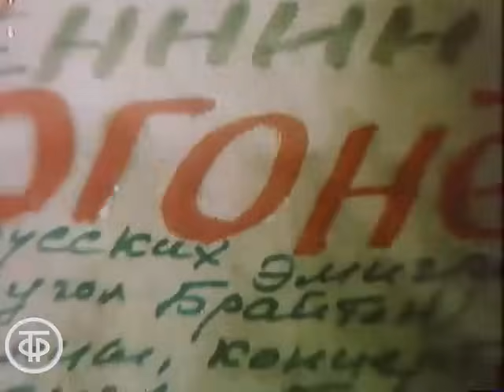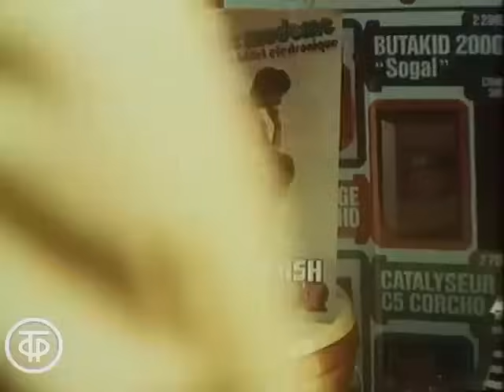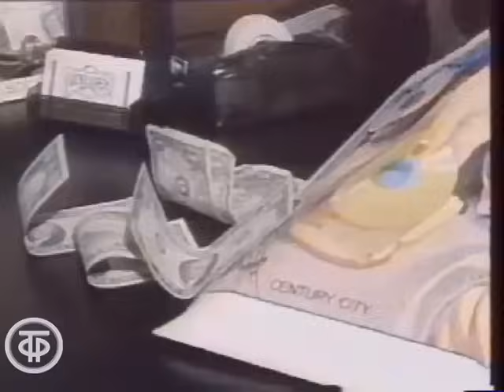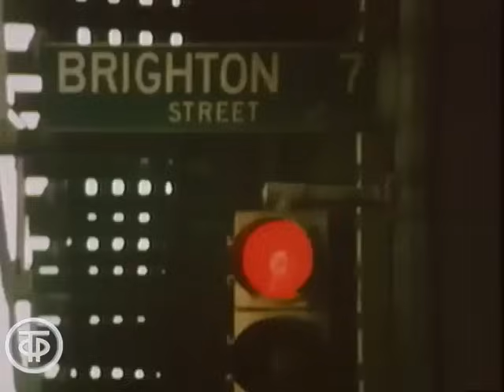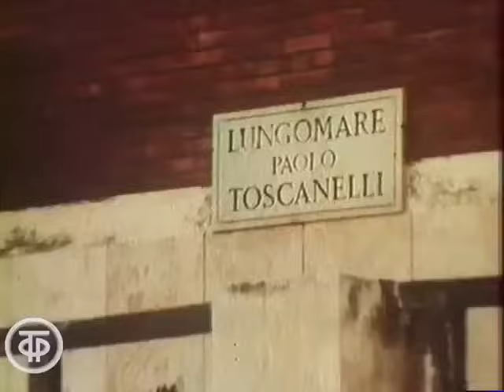Обратно проситься не буду - могу дать подписку.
Камера смотрит в мир. Бывшие советские граждане (1986)